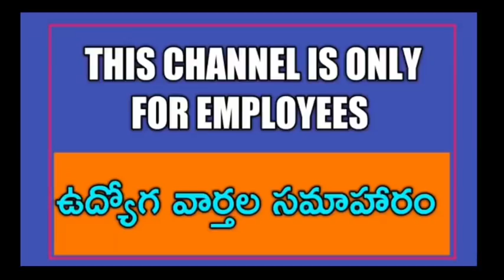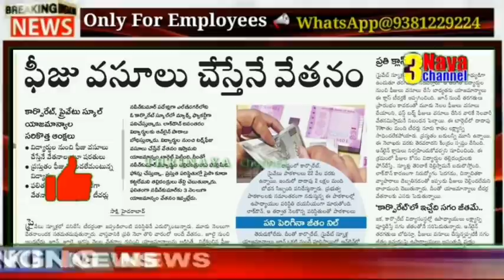Telangana Employees Today's Latest Updates || 04 September 2020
11TH PRC
11th prc fitment and basic pay details
11th prc telangana latest news
11th prc andhra pradesh
11th prc telangana
prc andhra pradesh latest news
11th prc ap latest news 2019
11th prc telangana latest news today
11th prc telangana
11th prc fitment table
11th prc fitment and basic pay details
11th prc latest news
11th prc in andhra pradesh 2019
11th prc telangana latest news 2019
ana latest news 2019
11th prc ap
11th prc fitment and basic pay details pdf